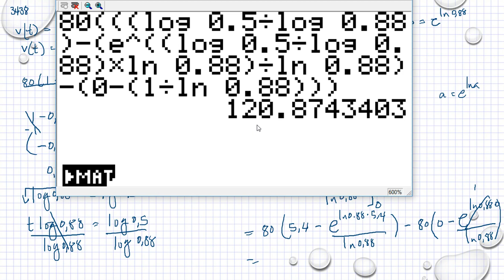Matematik 5000 Ma 3b Ma 3bc VUX Kapitel 3 Integraler Tillämpningar och problemlösning 3438